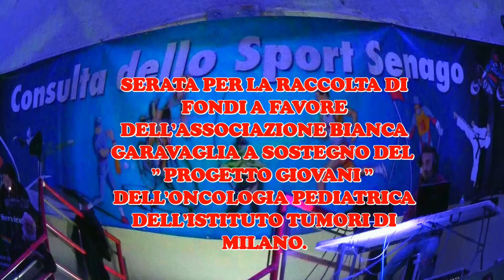Gran Galà della Ginnastica,Senago. Carlotta Ferlito, Emily Armi, Elisabetta Preziosa.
Alcune immagini della stupenda sfilata dei tanti campioni della nazionale maschile e femminile organizzata da Alessandro Di Quinzio. SERATA PER LA RACCOLTA DI FONDI A FAVORE DELL' ASSOCIAZIONE BIANCA GARAVAGLIA A SOSTEGNO DEL " PROGETTO GIOVANI " DELL´ ONCOLOGIA PEDIATRICA DELL´ISTITUTO TUMORI DI MILANO. Presente alla manifestazione le Atlete del  CSC Corsico. 19 gennaio 2013